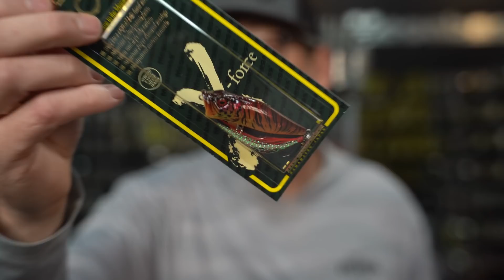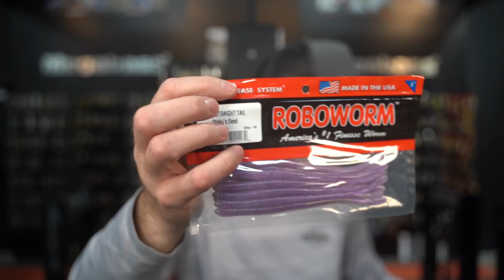What's New This Week! Megabass Exclusive Box, Deps, OSP, Daiwa, G Loomis and More!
Welcome back to another exciting episode of WNTW here at the Hook Up Tackle! This week we see more exclusive limited Megabass, Deps, OSP, G Loomis, Daiwa and More!

Products in this video:

Megabass 2022 Lucky Bag/Box:
Sold Out! - Thank you for your business!